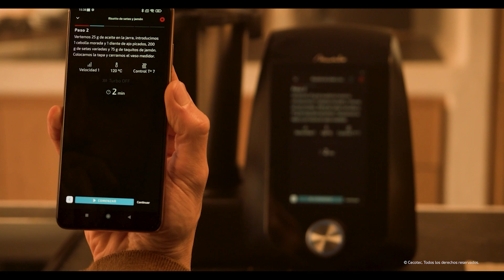Ceco TV - Tiramisú en Mambo y Cafelizzia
Celebramos el día de la madre para con un delicioso Tiramisú

Ingredientes 🍰
2 huevos
1 yema de huevo
130 g de azúcar
500 g de queso mascarpone
1 paquete de bizcochos de soletilla o savoiardi
200 de café  FRÍO
40 g de coñac o brandy
20 g de cacao en polvo

Preparación 👩🏼‍🍳👨🏼‍🍳
Con las cuchillas en la jarra, introducimos el azúcar y lo pulverizamos durante 10 segundos a velocidad 10.
Colocar la mariposa en las cuchillas
Incorporamos el queso, los huevos y la yema, programamos a velocidad 4 hasta que monte, que quede una crema .
Repartir la mitad de los bizcochos en el recipiente o molde para la tarta,  regarlos con la mitad del  café  y licor.
Untar la mitad de la crema de queso sobre los bizcochos.
Colocar encima la otra mitad de bizcochos y sobre ellos la crema de queso restante.
Espolvorear con el cacao.  y dejar en el frigorífico 1 hora mínimo  antes de servir.